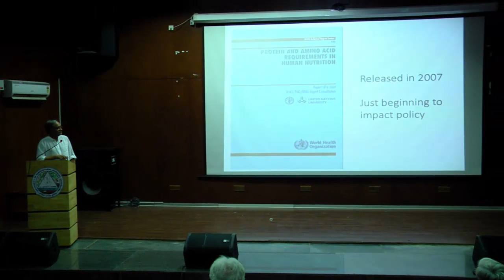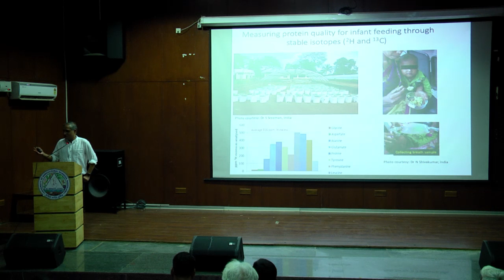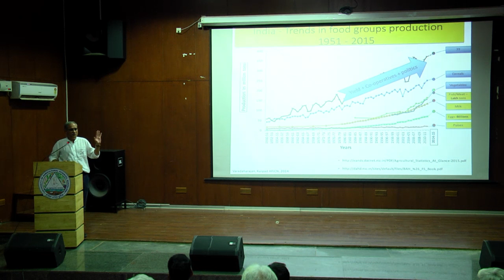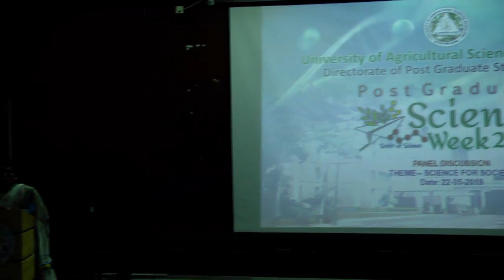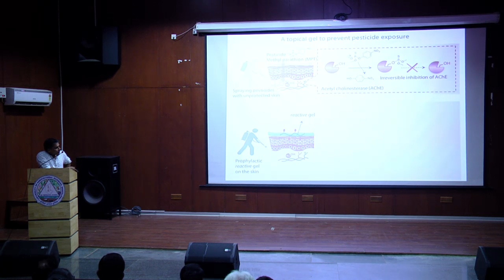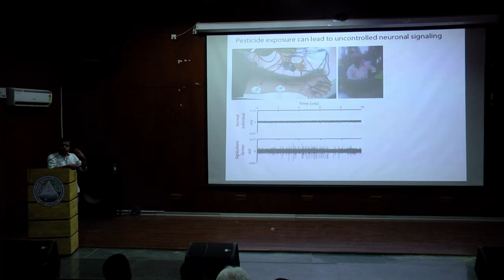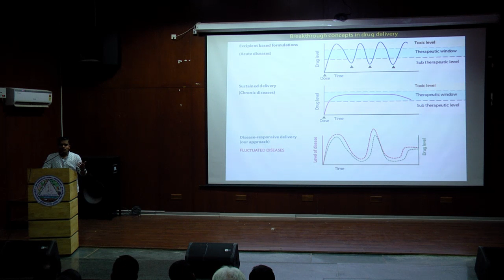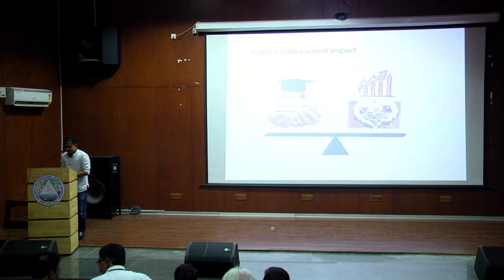SCIENCE WEEK 2019/LIVE/22nd MAY 2019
UNIVERSITY OF AGRICULTURE SCIENCES, BANGALORE, DIRECTORATE OF POST GRADUATE STUDIES, GKVK

POST GRADUATE SCIENCE WEEK 2019- 21ST MAY 2019 TO 24TH MAY 2019